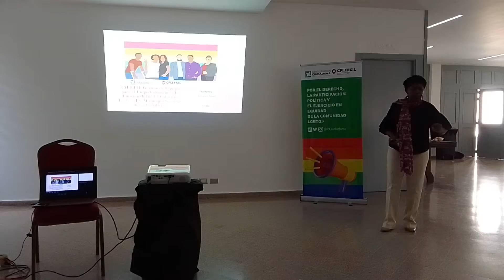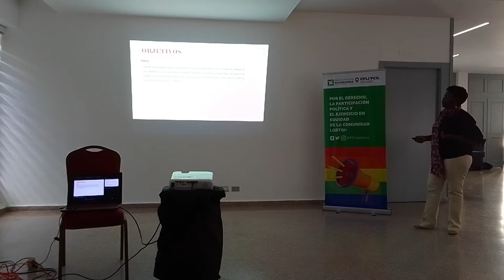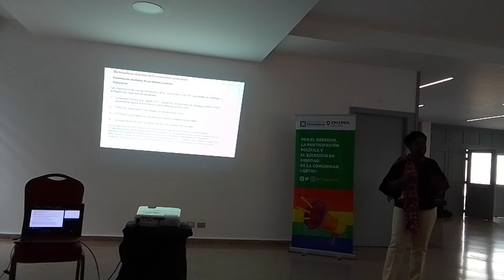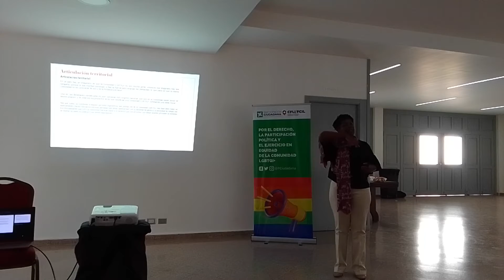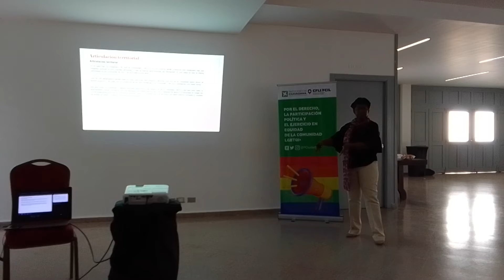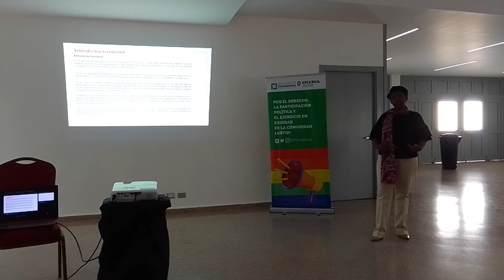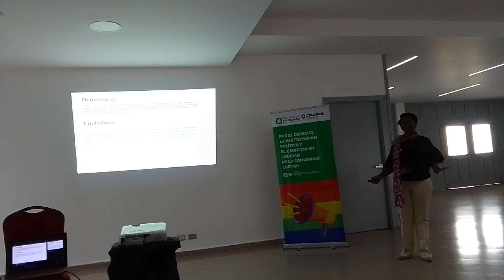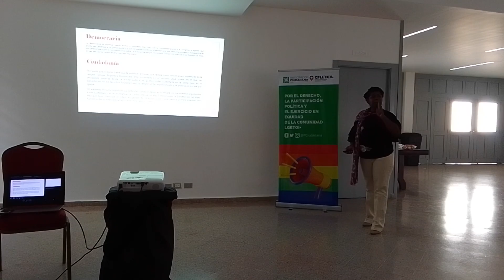Comienzo del taller para poblacion LGBTQI+ en el ayuntamiento de Santiago,Republica Dominicana !